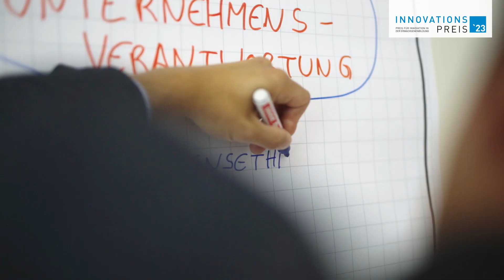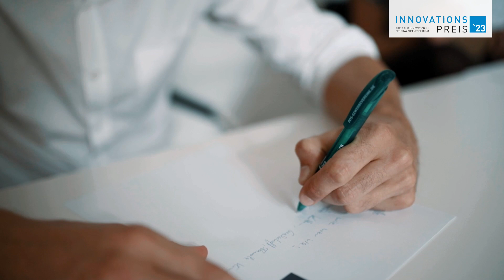Innovationspreis 2023 Preisträger: Weiterbildung Wirtschaftsethik der Thales-Akademie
„Es gibt nichts Praktischeres als eine gute Theorie.“ Diese Einsicht von Immanuel Kant gilt besonders für all diejenigen, die den sozialökologischen Wandel mitgestalten wollen. Denn hinter allen wenig zukunftsfähigen gesellschaftlichen Praktiken stehen gewachsene Denkmuster und normative Überzeugungen, die Verhaltensroutinen und Institutionen bis heute bestimmen.

Diese Muster und Gewohnheiten genauer zu verstehen, zu hinterfragen und zu erneuern, ist entscheidend für eine enkeltaugliche Transformation. Deshalb ermöglicht es die „Weiterbildung Wirtschaftsethik“ Menschen, die in Wirtschaft, Staat und Zivilgesellschaft Verantwortung tragen, sich tiefer mit den ethischen und psychologischen Hintergründen unseres Wirtschaftens und Arbeitens zu beschäftigen und innovative Konzepte und Praxisbeispiele kennenzulernen. Die Weiterbildung schließt mit einem international anerkannten Certificate of Advanced Studies (CAS) in Wirtschaftsethik ab.

Projektleitung:
Dr. Philippe Merz & Dr. Frank Obergfell
Thales-Akademie für angewandte Philosophie gGmbH und Universität Freiburg